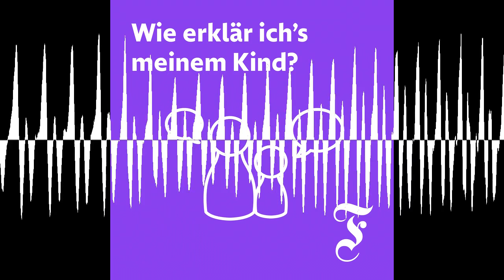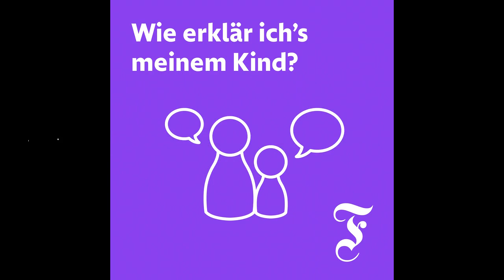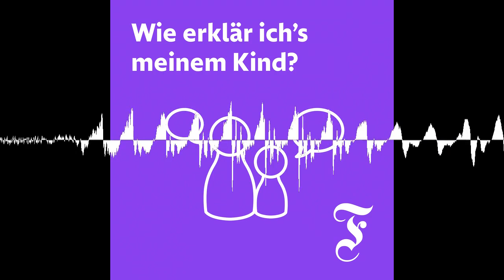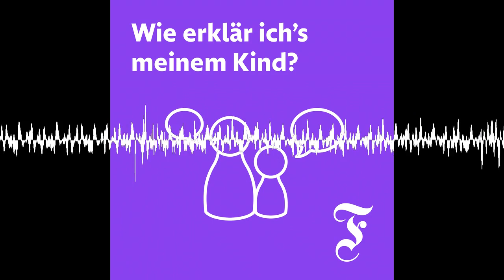#164: Wieso es an manchen Orten zu viel regnet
Häuser werden weggespült, Bäume stürzen um, Flüsse werden reißend, sogar Menschen sterben in den Fluten: Dass es gerade in manchen Teilen des Landes zu viel regnet, liegt an einer Großwetterlage – und an uns Menschen.